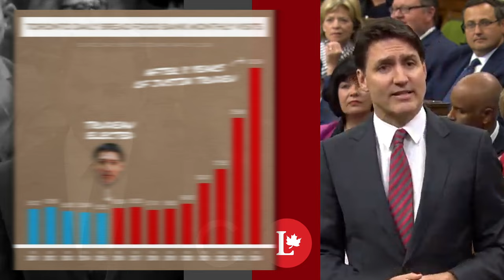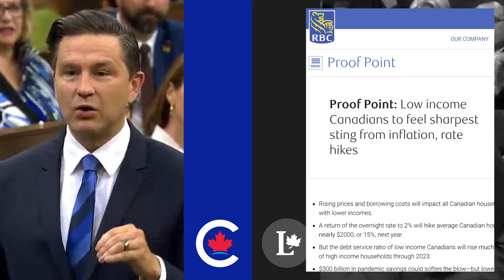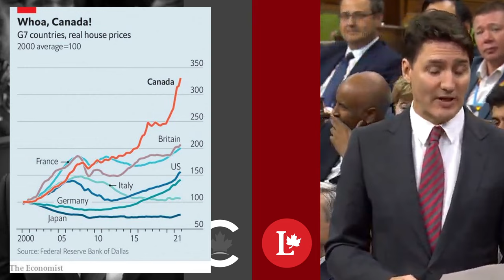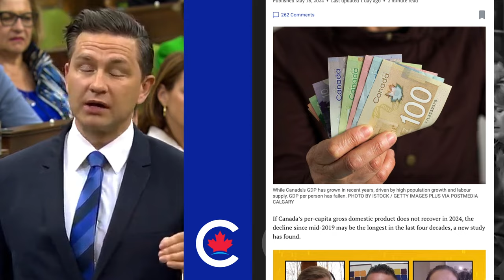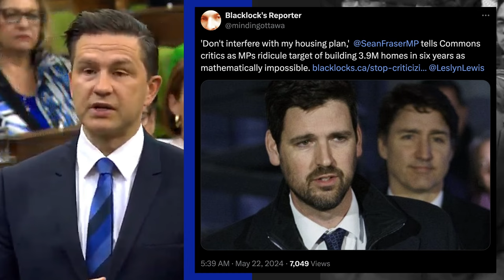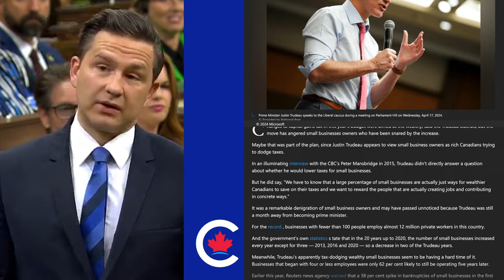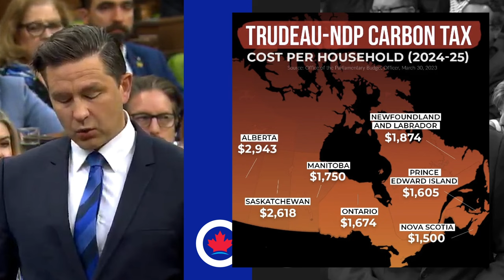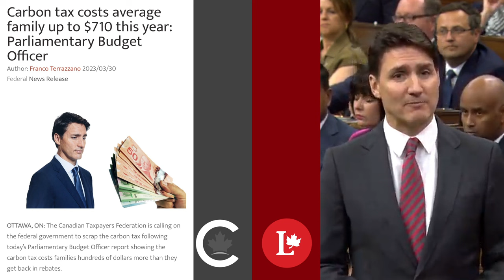HEAD to HEAD - Poilievre vs. Trudeau - Question Period Highlights May 29, 2024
A Question Period showdown in Canada. Pierre Poilievre vs. Justin Trudeau! Who has the best policy and who is deceiving you? Liberals versus Conservatives! Decide which policy you think is better...